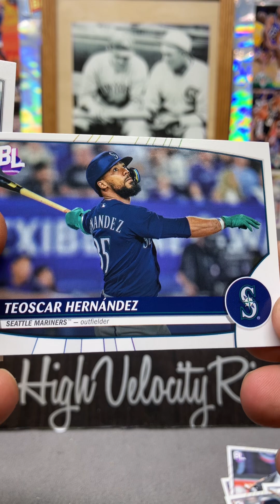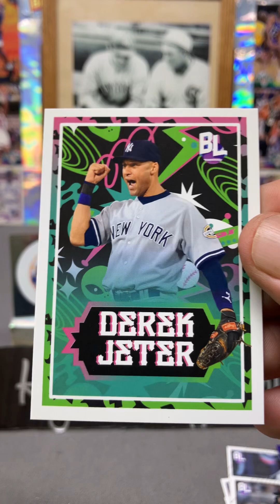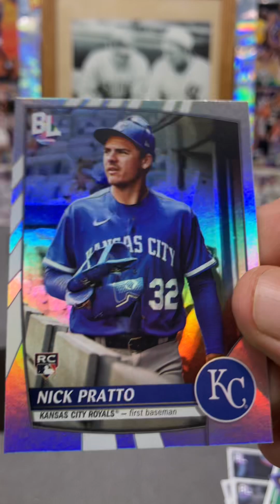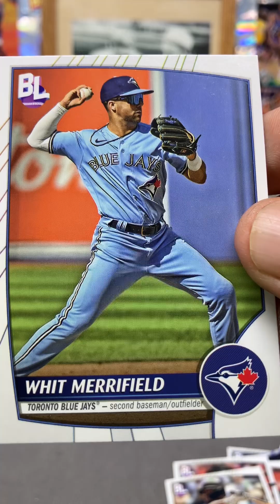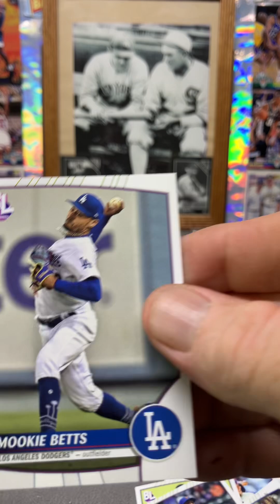2023 Topps BL MLB⚾️!! Stars and rookies of today💥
2023 Topps BL MLB⚾️!! 36 card hanger banger🔥sportscards